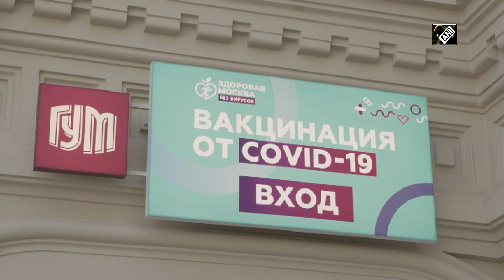Moscow: COVID-19 Vaccination Centre opened at Red Square mall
Moscow (Russia), Oct 16, 2021 (ANI): A Coronavirus vaccination centre has started here at Red Square mall in Moscow. As per COVID-19 vaccination process, the patients have to fill a form with an address and chronic illness.  Post the vaccination process; the visitors are advised to consult with the doctor. She is Lyudmila Shulga, who is having an appointment for vaccination. She had her first vaccination around 6 months ago. Today, she came for a re-vaccination. There are over 30 spaces for vaccination in the centre’s main hall.  COVID-19 infections in Russia are at their peak — the highest daily average reported — now around 30 thousand new infections reported each day. Russia has administered at least 95.34 million doses of COVID vaccines so far. Assuming every person needs 2 doses that are enough to have vaccinated about 33 percent of the country’s population. (SA)